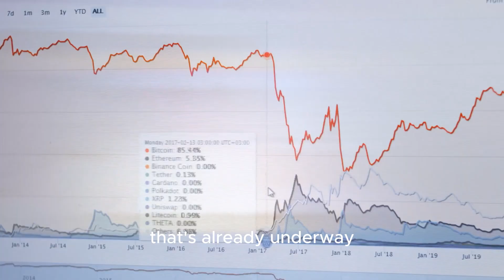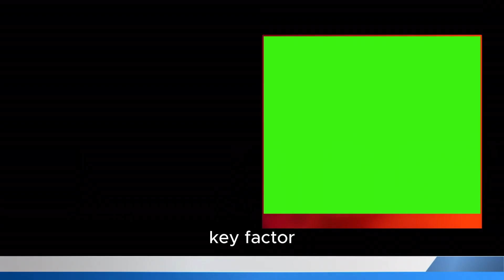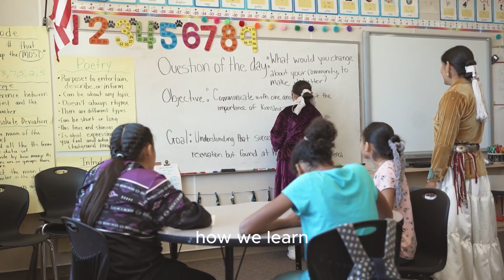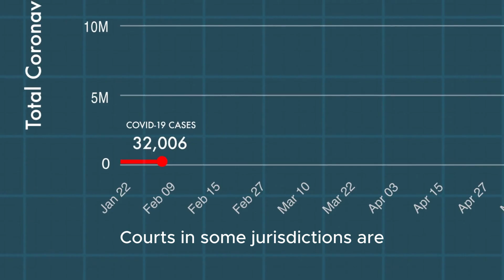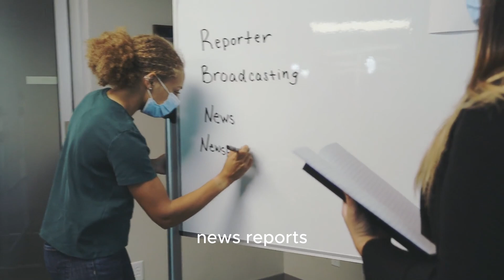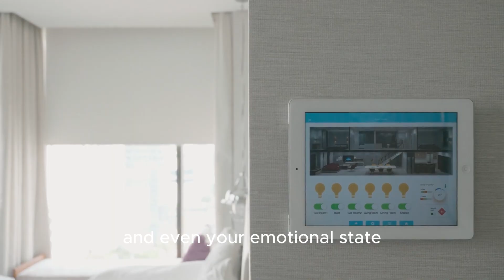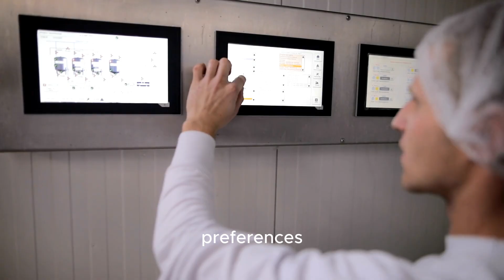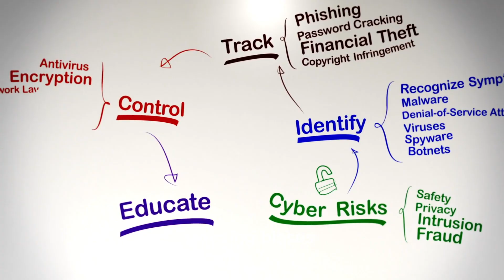How AI Will Actually Change Your Life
Artificial Intelligence isn’t just about smart gadgets or chatbots—it’s about to fundamentally reshape your job, your community, and even your daily life.

In this video, we break down how AI will actually change your life:
✅ Economic Disruption – Why $80K middle-class jobs are most at risk.
✅ Corporate Shifts – How companies like Klarna, IBM, and Amazon are replacing workers with AI.
✅ Public Service Transformation – What happens when schools, hospitals, and justice systems run on algorithms.
✅ The End of the Career – Why lifelong careers are being replaced by project-based, AI-augmented work.
✅ Everyday Life Changes – From shopping and entertainment to relationships, how AI will embed itself into your routines.

This isn’t science fiction—it’s already happening. The future of work, education, and society is being rewritten in real time. Are you ready?